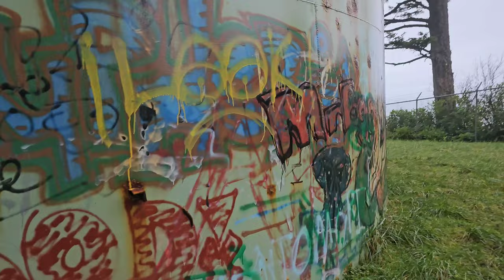exploratory furies found an abandoned water tower! Ep 3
thank you for joining our adventure, trying more raw stuff, so I hope you like it and enjoy your time. See you on our next adventure!